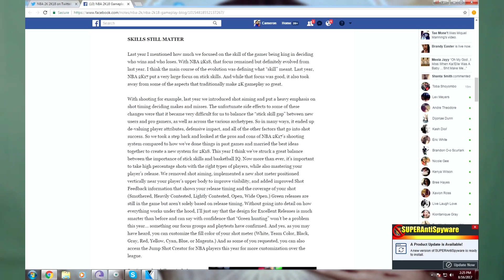NBA 2k18 NEW GAMEPLAY MECHANICS AND UPDATES RANT (NBA LIVE THE BEST)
EA GANG